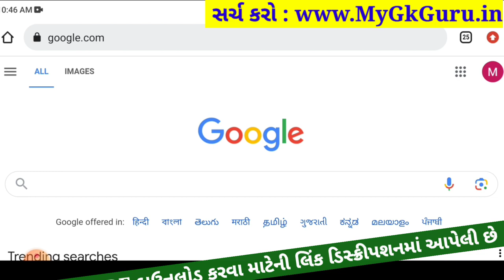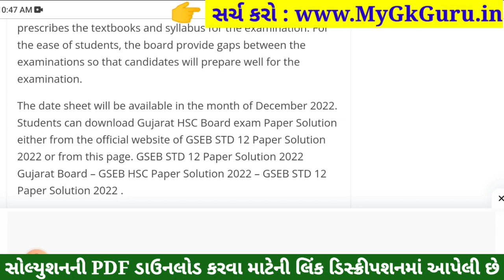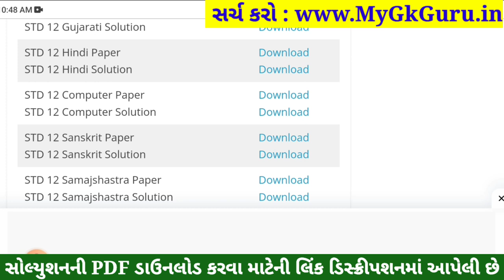STD 12 Computer Paper Solution 2023 100 Marks, STD 12 Computer First Exam Paper Solution 2023, IMP